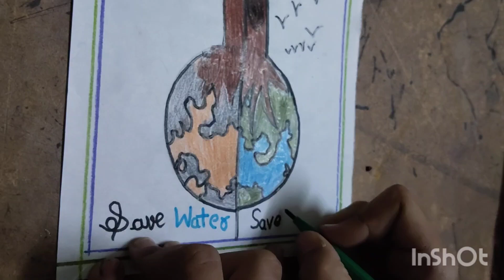easy drawing-Save earth drawing video easy drawings